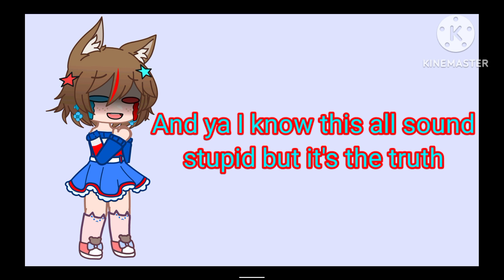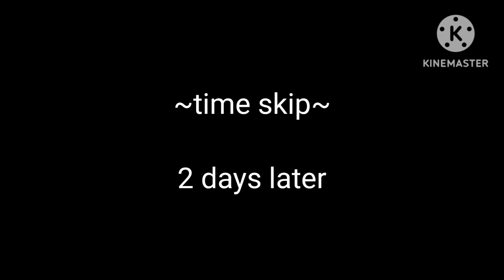Hanahaki au! (remake) || pt. 2 || skephalo || Skeppy angst || TW: lazy video || ~enjoy~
I forgot what I wanted to say here so BYE!

BTW HERE IS PT. 1 IF YOU HAVEN'T SEEN IT BEFORE